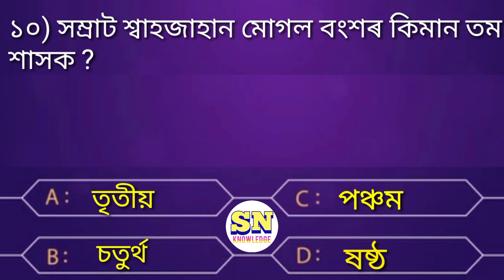10 MCQ questions for GK// Indian History// Assamese gk// By Sn knowledge।।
10 MCQ questions for GK// Indian History// Assamese gk// By Sn knowledge।।

Privious video -
15 MCQ questions (Indian History)